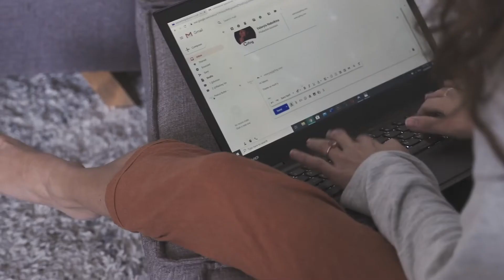Ven a la escuela de la creatividad | Aula Creactiva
Elige tu formación a la carta

¿Quiéres ser diseñador gráfico? ¿Diseñador Web? ¿Creativo publicitario? ¿Community Manager? En Aula Creactiva te ayudamos a configurar el programa académico que mejor se ajusta a tus necesidades formativas según tu nivel de conocimientos y tu objetivo profesional.

Elige tu programa académico

Elige entre las 6 opciones disponibles en Aula Creactiva. Podrás combinar todas las áreas según tus gustos y preferiencias, unir los másters que más se adapten a tus necesidades laborales o descubrir las herramientas principales de cada materia realizando los cursos monográficos.

Elige modalidad
Puedes elegir entre dos modalidades:
-Modalidad Presencial
-Modalidad Online en Vivo

Las dos modalidades son presenciales y se desarrollan en directo. Las clases quedan grabadas y toda la documentación la tendrás disponible en el campus virtual, pudiendo revisarla siempre que lo necesites. Desde casa o desde la Escuela, tú eliges como formarte.